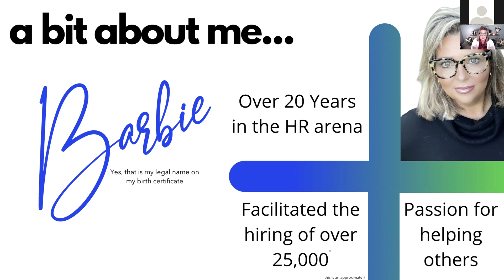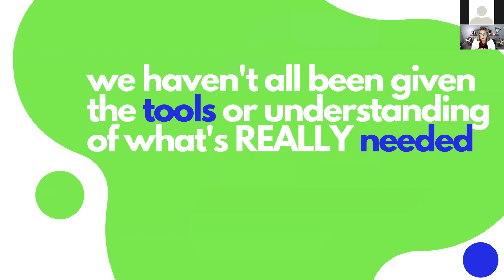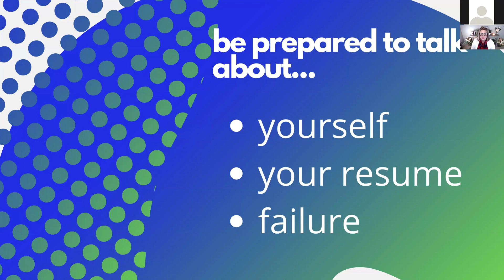💢 Job Seeker Q&A-Crush It: The Job Seeker Academy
➡️In this video, discussed about job seeker q&a-crush it and the job seeker academy!

💬 Let us know what you think of this how to deconstruct the knowledge of Human resources in the comment section below.

🎥 Welcome to the official YouTube channel of the Business of HR 🎥

Hey, I'm Barbie Winterbottom, the Founder and CEO of the Business of HR and I am committed to supporting my beloved HR Community with knowledge and access to insights and information you NEED so I started this channel. Hope you like it!
➡️ We talk about Leadership Development, How to be an amazing interviewer and candidate, Culture, Values and more!
I’m here to deconstruct the knowledge of Human resources! 🎯

Are you frustrated with your HR career?  Wish you were making more headway and not feeling so burnt out at the end of everyday?  I got you!
🖥 Subscribe to this channel for career coaching, advice and development with hands on lessons, real life experience and tips to raise your performance game and grow your HR career as well as way to be a REAL Advocate for others by doing more than just talking about it!

👍 Let’s Connect!
Follow "Barbie Winterbottom" on LinkedIn